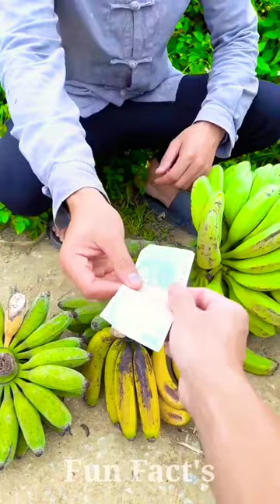केले🍌🍌 से बनाई कमाल की डिश 😋। wood toy-wood working art skill /wood/handcraft/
cute dog world
cute dog drawing
cute dog
cute dogs funny videos
cute dog shorts
cute doll
cute dog moments
cute dog barking
cute doodles